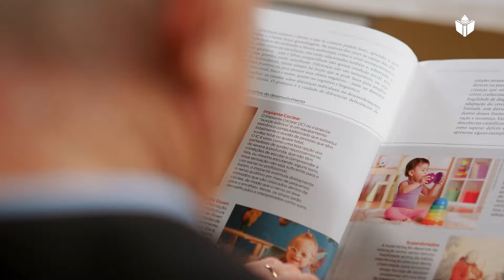20 Anos do Programa Alfa e Beto de Alfabetização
Em 2023, o Programa de Alfa e Beto de Alfabetização completa 20 Anos e tem muito a comemorar, afinal, foram mais de 2,5 milhões de alunos alfabetizados em parceria com professores e gestores dos municípios que adotaram o programa.